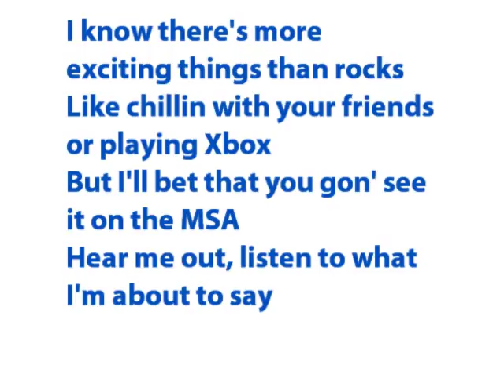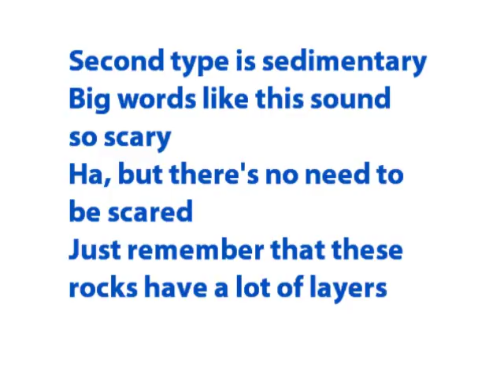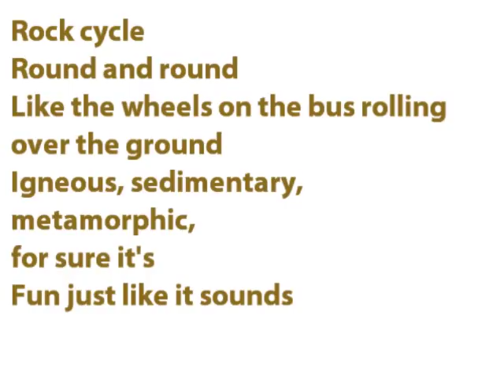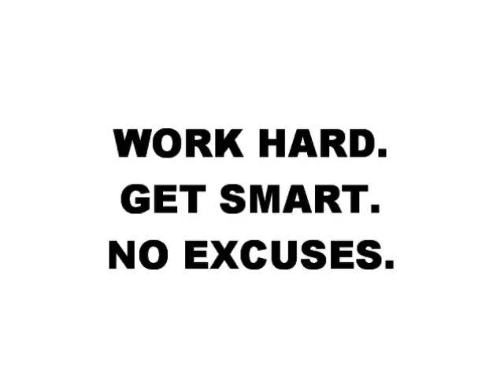Mr. Lee - Rock Cycle rap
A song for my sixth graders about the rock cycle, sung to the tune of "Still Fly" by Page featuring Drake.

Lyrics:
(Hook)
Rock cycle
Like the wheels on the bus rolling over the ground
Igneous, sedimentary, metamorphic, for sure it's
Fun just like it sounds
Sedimentary rocks are made
When three things happen over many days
Deposition, compaction, cementation
Makes them form ok, ok

(Verse 1)
I know there's more exciting things than rocks
Like chillin' with your friends or playing Xbox
But I bet that you gon' see it on the MSA
Hear me out, listen to what I'm about to say
Igneous rocks form when volcanos erupt
Because when the lava finally gets cool enough
The molten material begins to harden
And igneous rocks are formed, ballin'
Formed underground means intrusive
Formed above ground means extrusive
This song is so nice not abusive
Rocks everywhere they not elusive
Second type is sedimentary
Big words like this sound so scary
Ha, but there's no need to be scared
Just remember that these rocks have a lot of layers

(Hook)

(Verse 2)
Each layer is made up of sediment
Which is soil, small rocks, and whatever man
And it was all laid down by deposition
At the bottom of a river then collision
The layers get pressed together by
compaction, there's just so much action
and I'm askin for you to know
that the top layers push down on the ones below
Cementation yeah glues it all together
sediment that's stuck together is just so much better
And if you lucky you might discover some fossils
They even older than the food be at McDonald's
Clap your hands, we have sedimentary rock
But there's a third type and I hope that you haven't forgot
Metamorphic rocks are made with heat and pressure
Let me sing it to you, "heat and pressure"

(Hook)

Maryland Indicator 2.A.4. Differentiate among sedimentary, igneous, and metamorphic rocks based upon the processes by which they are formed.